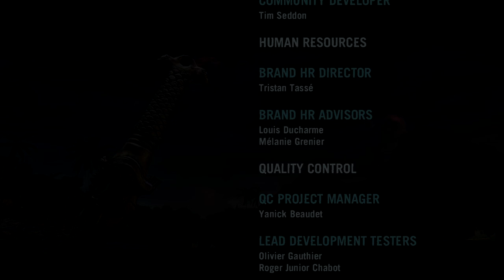FAR CRY 3 2022 : La Voie du Guerrier | #22 (FIN)